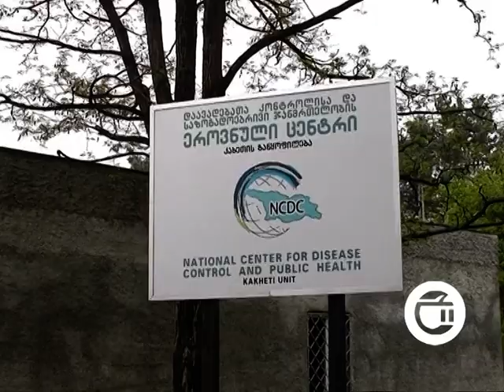კახეთში ლუგარიდან მიღებული 71 ნიმუშიდან ყველა ნეგატიურია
კახეთში კორონავირუსზე კვლევები გრძელდება. ბოლო მონაცემებით, რეგიონი ისევ „მწვანე ზონაა“. ამ დრომდე ვირუსის ლაბორატორიულად დადასტურებული შემთხვევა არ დაფიქსირებულა. ლუგარიდან მიღებული 71 ნიმუშიდან ყველა ნეგატიურია. რეგიონში საკარანტინო ზონების რაოდენობა 7-მდე შემცირდა და კარანტინის რეჟიმში 244 მოქალაქე იმყოფება. თვითიზოლაციას კი 20 ადამიანი გადის. დაავადებათა კონტროლის კახეთის რეგიონული განყოფილების უფროსის, ნელი ხიზანიშვილის ინფორმაციით, პარალელურად თელავის მუნიციპალიტეტში სეროპრევალენტობის კვლევა ჩატარდა, რაც იმას ნიშნავს, რომ დაავადების გავრცელების შესწავლის მიზნით ქვეყნის ყველაზე დაზიანებული და ყველაზე სუფთა მუნიციპალიტეტების,ბოლნისისა და თელავის შედარება მოხდება. სპეციალისტებმა ჯამში 150 ნიმუში აიღეს, რომელთა შედეგები ჯერ ცნობილი არ არის.